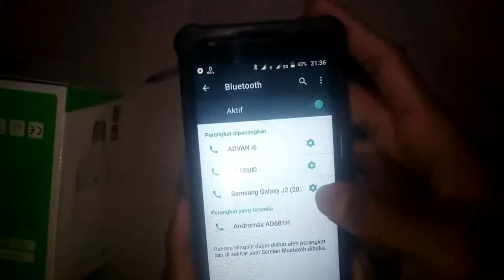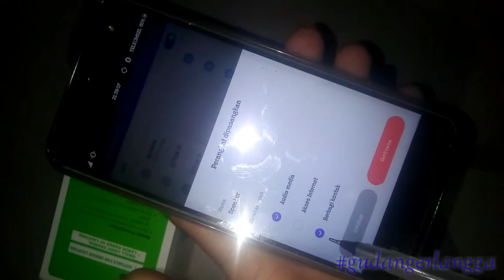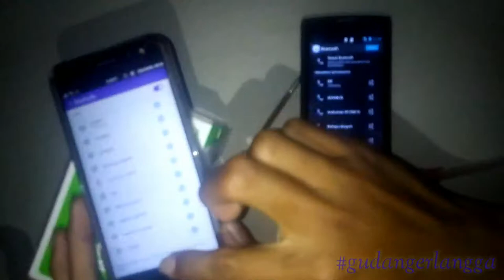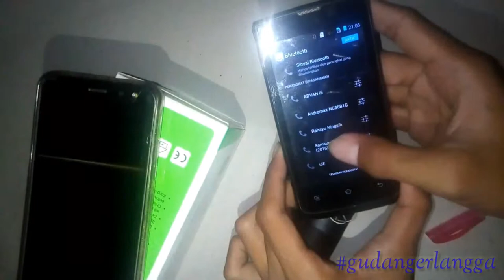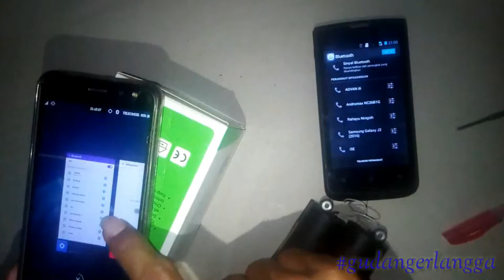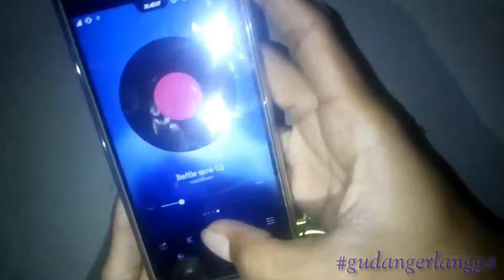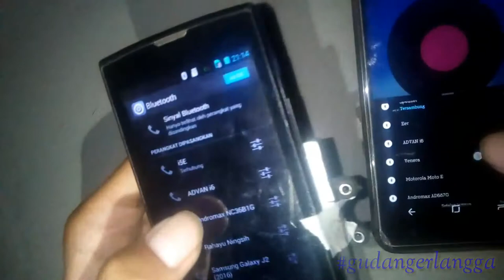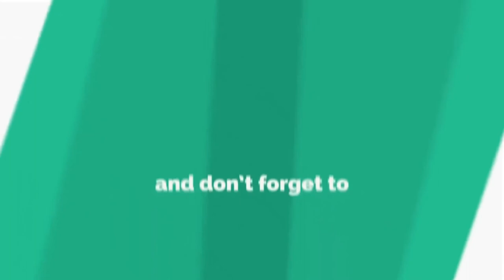Cara membuat speaker bluetoot dari salon bekas